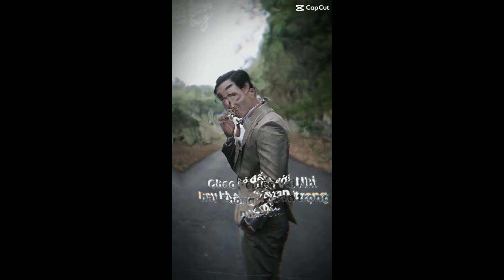2 tháng 3, 2024